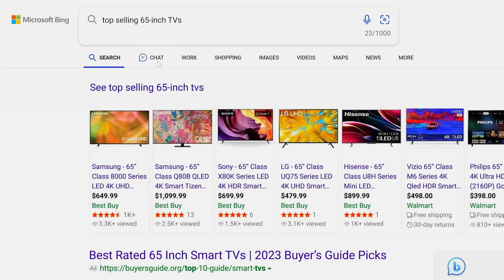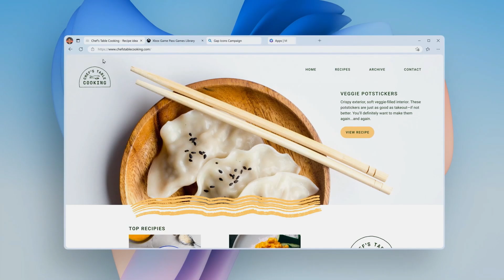Highlights from Bing and Microsoft Edge's February 2023 Event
Today, launched an all new, AI-powered Bing search engine and Edge browser, available in preview now, to deliver better search, more complete answers, a new chat experience and the ability to generate content. We think of these tools as an AI copilot for the web.